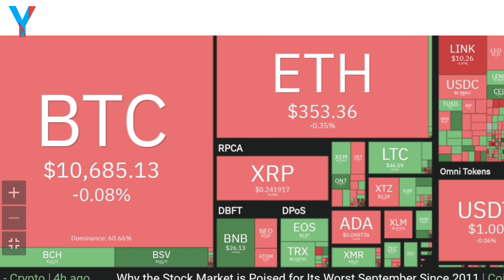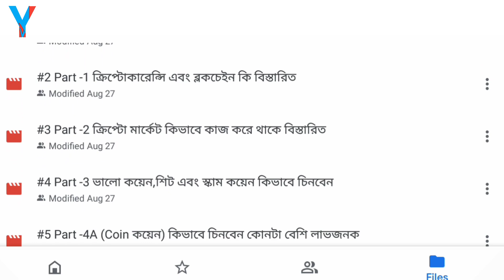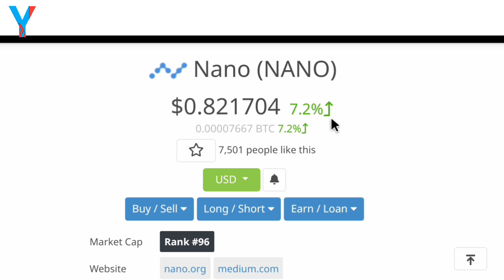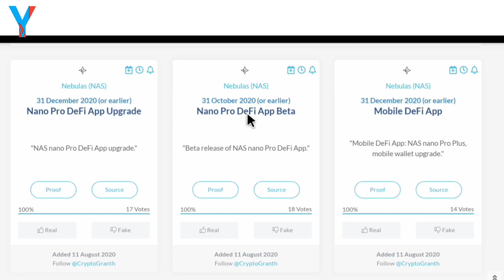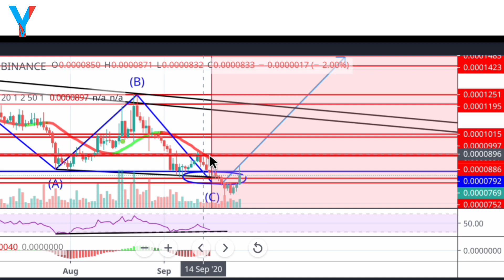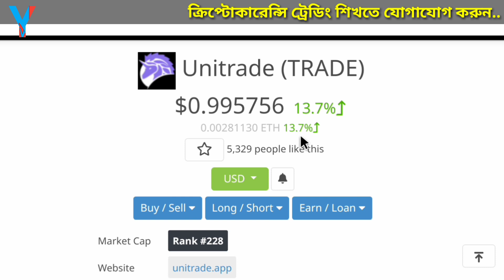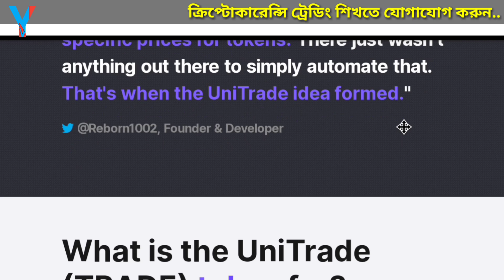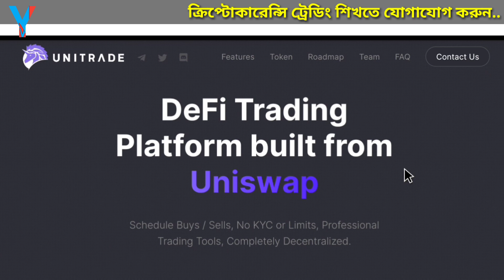Best Two Coins For This🔥October Month - You will Get 70% Profits! Bitcoin Trading Bangla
Hello
আসসালামুয়ালাইকুম
আপনার প্রয়োজনে যোগাযোগ করুন..
🔴Telegram Personal ID ➡️  @YouTubeVhai
🔴Telegram Signal Channel
অথবা আপনার নাম্বার দিন, ধন্যবাদ।
🔴 ক্রিপ্টোকারেন্সি ট্রেডিং শিখতে যোগাযোগ করুন.5 বছরের অভিজ্ঞতার আলোকে, ক্রিপ্টোকারেন্সি কোর্স তৈরি করেছি, আমার ক্রিপ্টোকারেন্সি ট্রেডিং কোর্সটি করলে আপনি অবশ্যই সাকসেসফুল ট্রেডার হতে পারবেন। ইনশাআল্লাহ।
Binance Exchange ট্রেডিং সাইটে সিকুরিটি যুক্ত একাউন্ট খুলতে এই লিংকে ক্লিক করুন
এবং এক্সট্রা বোনাস সুবিধা পেতে এই Referral কোডটি ব্যবহার করুন➡️  36905066
ডলার ক্রয়-বিক্রয় করতে যোগাযোগ করতে পারেন...
2 টি লাভজনক কয়েন নিয়ে, এই কয়েন 2 টি আপনাকে খুবই ভাল প্রফিট দিবে, আগামী মাসে,
এ বিষয়ে টেকনিক্যাল, ফান্ডামেন্টাল, এবং নিউজ এনালাইসিস করেছি, বিস্তারিত জানতে হলে ভিডিওটি সম্পূর্ণ দেখুন, ধন্যবাদ।

In Today's Video I have Discussed About
Best 2 Coins for This bull Season - Your Profits will be Double!! Make You Riche ,
These Coina Really Good to Buy or Hold for this Bull Months or Long Time as You Can,
কয়েনবেজ বিটকয়েন ওয়ালেট একাউন্ট খুলতে এই লিংকে  ক্লিক করুন :
Video Tittle :
People may search by Keywords:
Bitcoin Trading Bangla,Cryptocurrency trading bangla,Binance Trading bangla, bitcoin bangla, Nano (NANO) Price Prediction, Unitrade (TRADE)Price Prediction,

Some people also search by keyword :

Binance Trading bangla, binance exchange bangla, binance withdrawal fees bangla,

People also search by :
I Send Happiness to You and Your Family by Earning Crypto Currency & Bitcoin.

OAsssalammu Alaikum
Allah Hafez